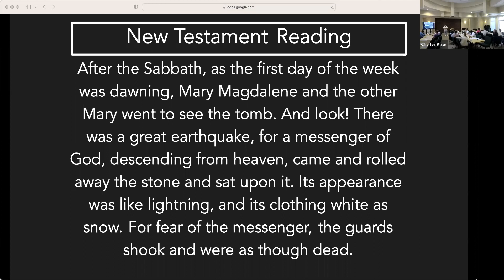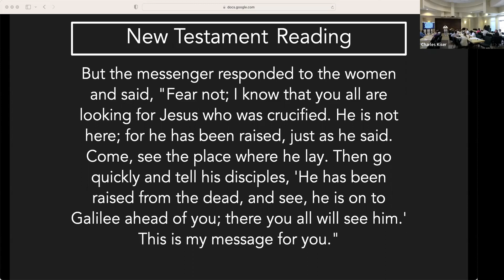Easter: Week 1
Charles Kiser - 04/09/23 - Matthew 28:1-10